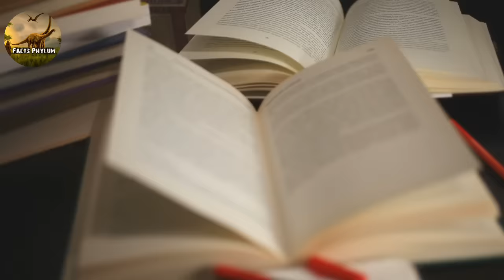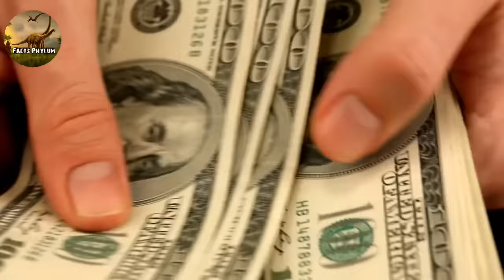Peer Bux - एक हाथी के खतरनाक आदमखोर बनने की कहानी जिसने पूरी दुनिया को हिला डाला। Facts Phylum।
1. peer bux the Terror of Hansur
2. facts Phylum New video
3. man eating animal
4. man Eating Tiger
5. man Eating Lion
6. man Eating Elephant
7. Facts Phylum